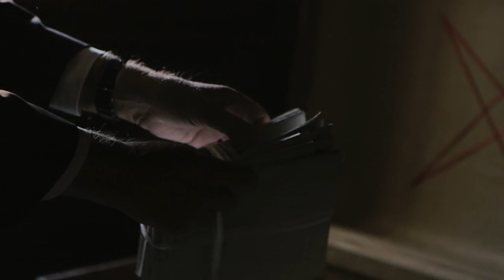a new life motivating sequence